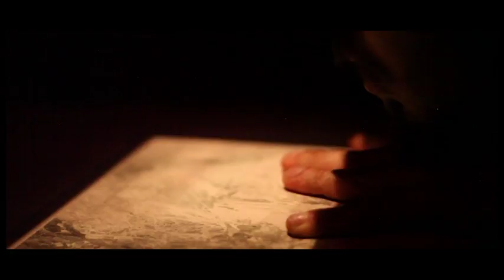Sequenza 02 4